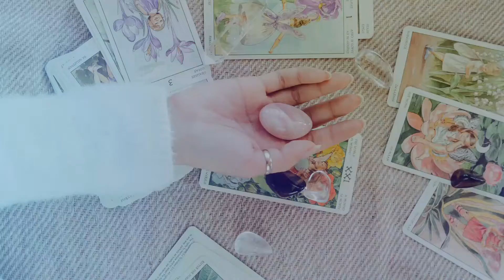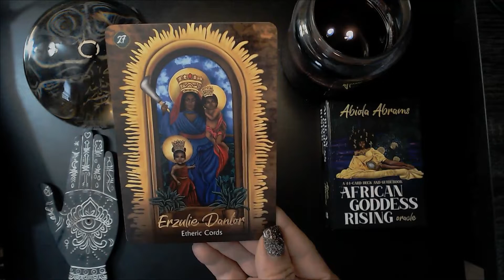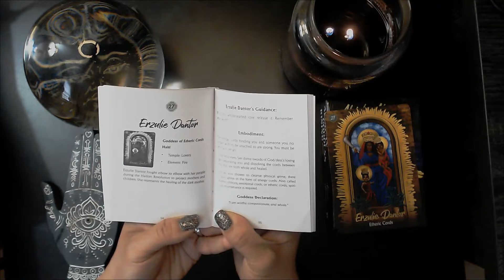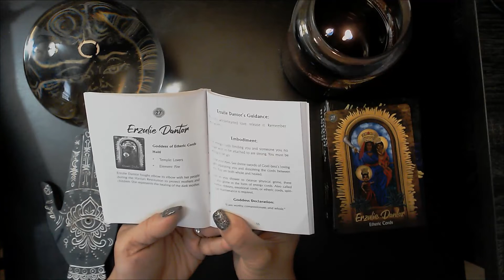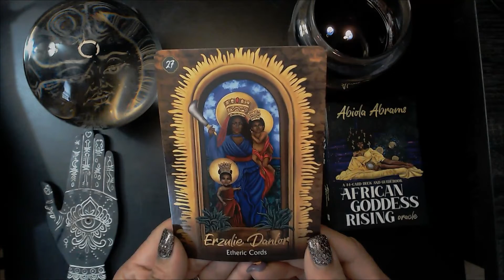African Goddess Rising Collective Reading